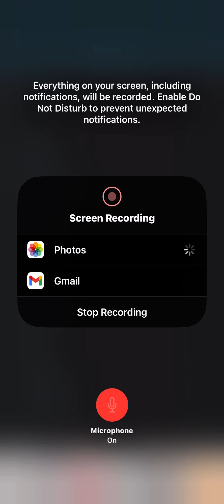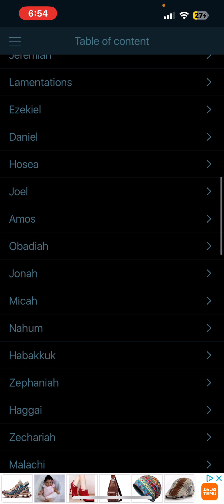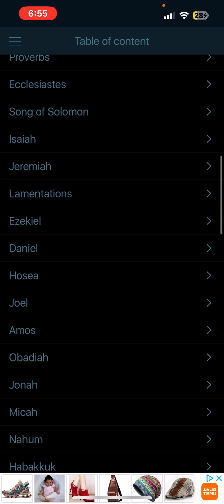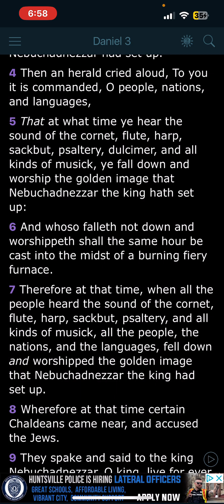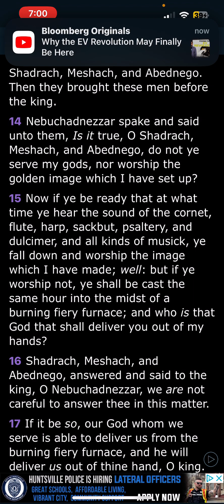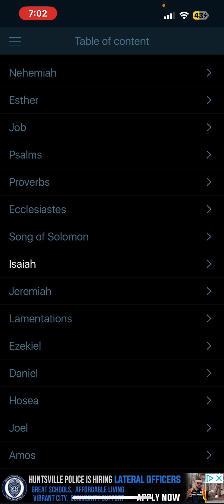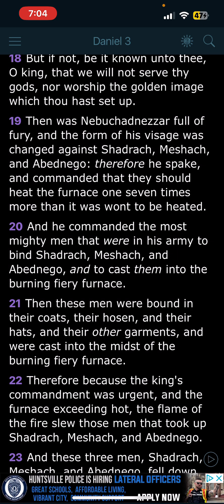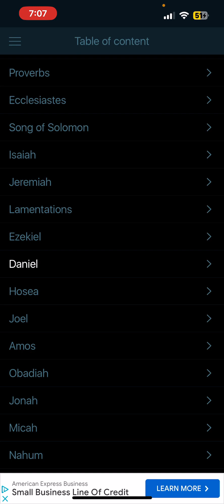He Shall Redeem Thee pt. 1